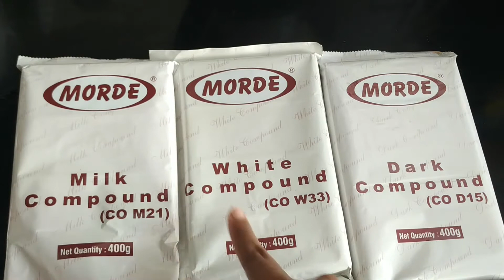ഒരൊറ്റ സ്റ്റെപ്പിൽ ഉണ്ടാക്കാം ഈ അസോർട്ടഡ് ചോക്ലേറ്റ്സ് # Assorted Chocolates by Madichees Kitchen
This videos by Madichees Kitchen shows you to prepare home made assorted chocolates perfectly.Its so easy.

Ingredients for Assorted Chocolates by Madichees Kitchen

Dark Compound - 200 gm ( I used Morde)
White Compound - 200 gm ( I used Morde)
Milk Compound - 200 gm ( I used Morde)
Cashew Nuts - as desired as it is optional

Dessert, Sweet and Cake recipes by Madichees Kitchen